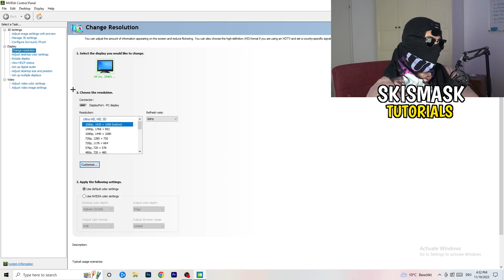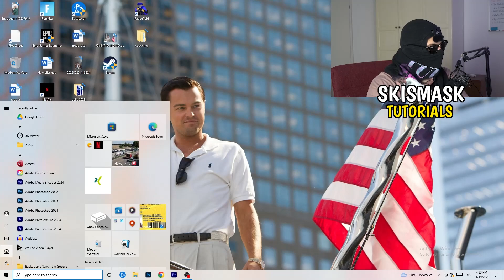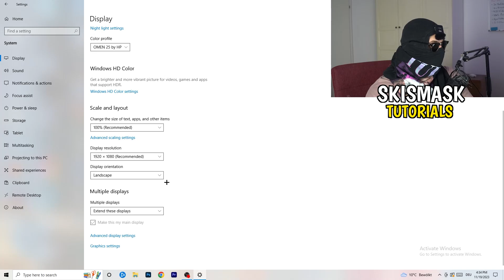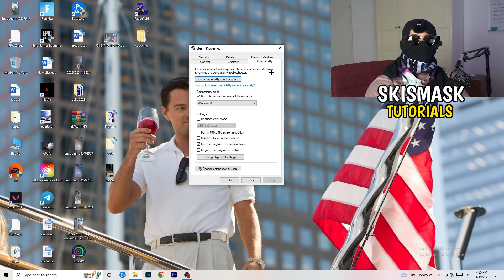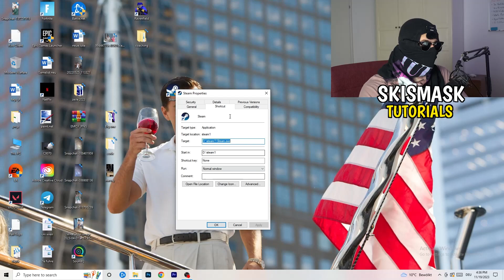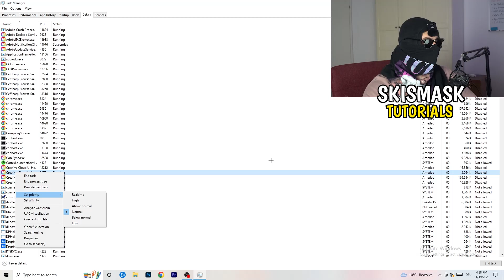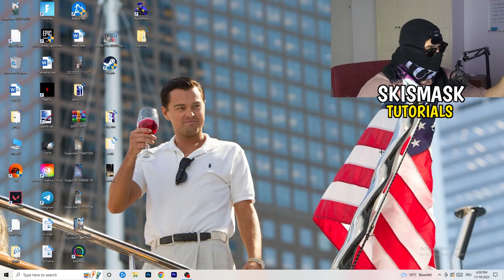How To Fix Black Screen in Valorant (Easy Steps)